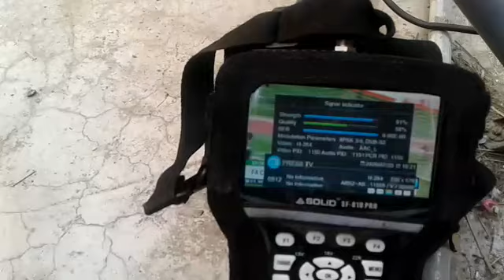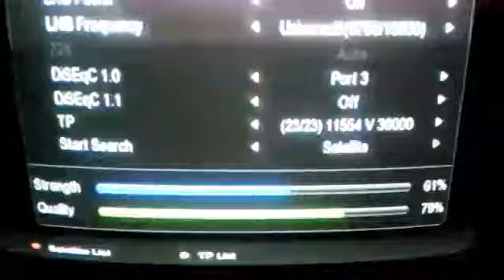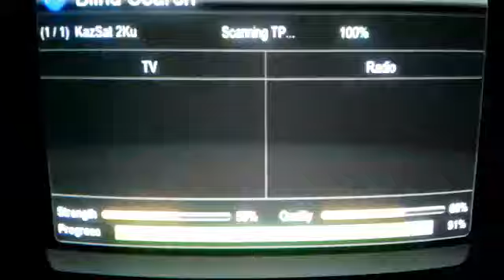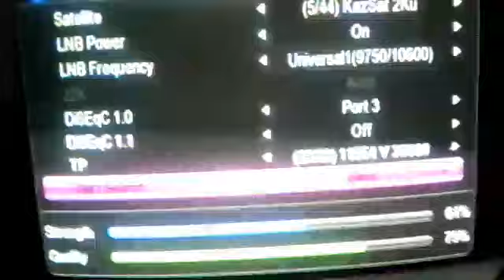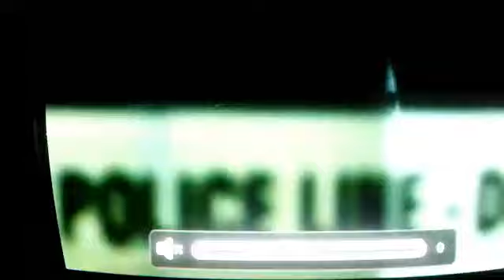.How to set New.update. intelsat.Dish. setting channel list 39..62East.ku band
DDFREE Dth ku presstv Shahar Urdu Iran channel setting channel list intelsat 62 East setting channel list all channel list Sahar Urdu filmi 1 cartoon channel available 62 East setting 2 foot dish setting#Kashmirdthinfointelsat62eastku#